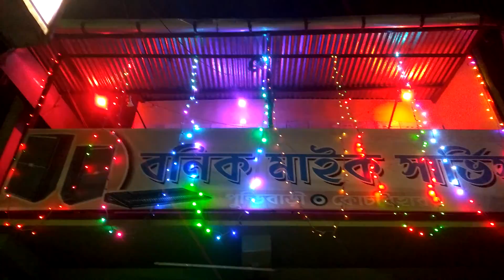Pixels Lighting Banik Mike Service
Pixel Light